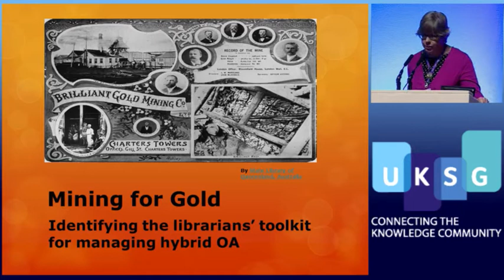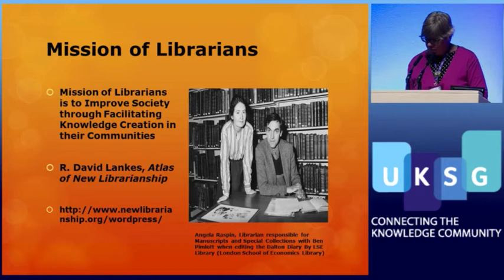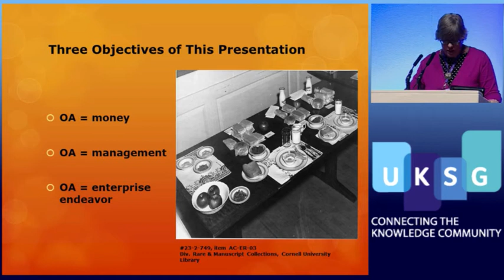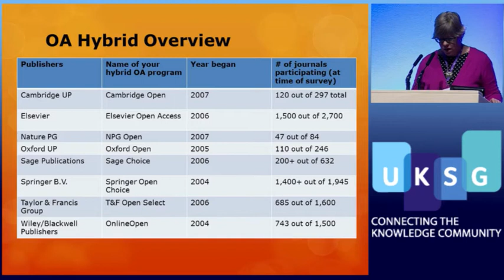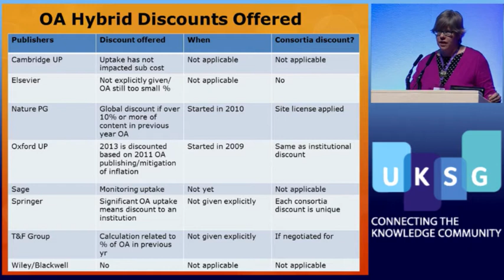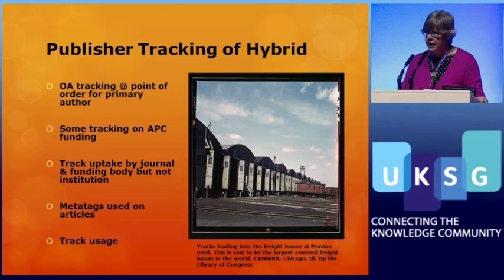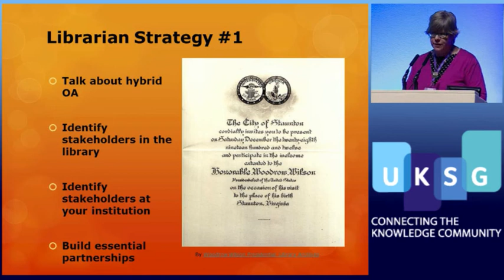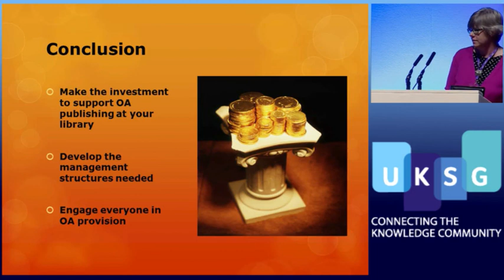UKSG Conference 2013 - Plenary Session 1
Mining for gold: identifying the librarian's toolkit for managing hybrid OA
Jill Emery, Portland State University